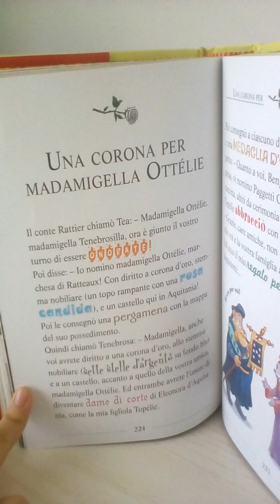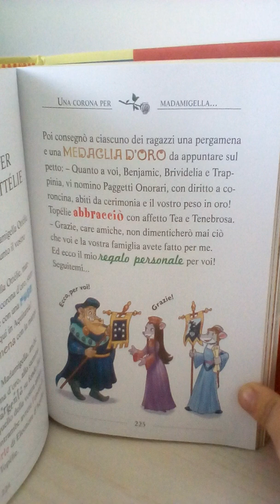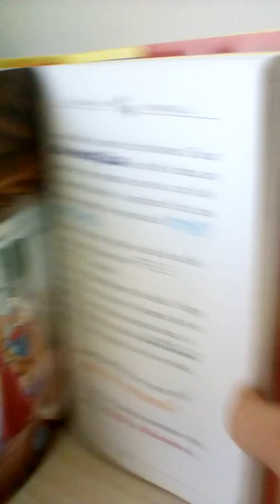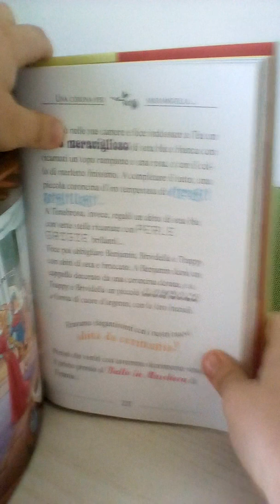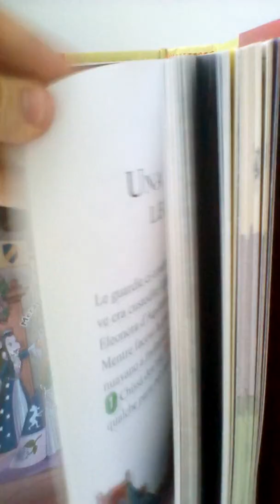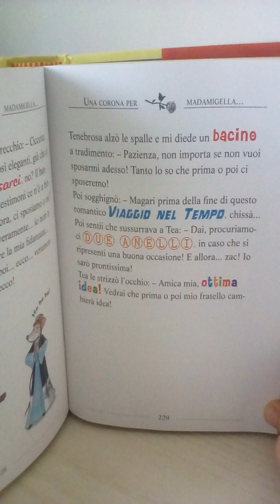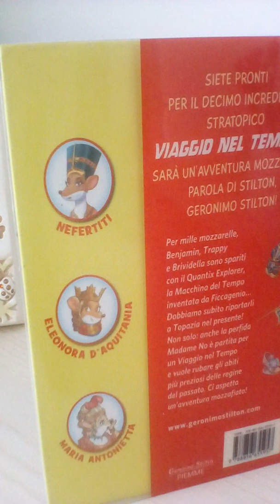Geronimo Stilton - Viaggio Nel Tempo 10 - 👑 💎💍 Una Coroncina Per Madamigella Ottélie 💍💎 👑 .